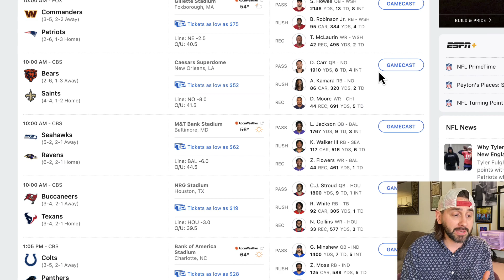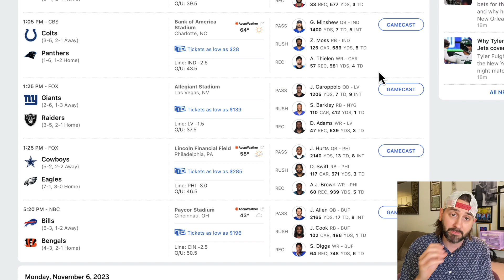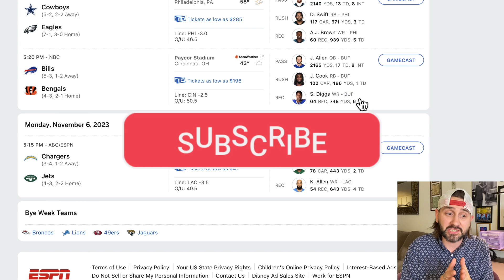NFL WEEK 9 PREDICTIONS & PICKS IN 5 MINUTE